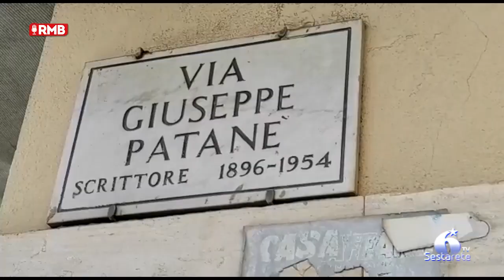Riprende auto abbandonate sulla strada pubblica, aggredito cameraman di Sestarete